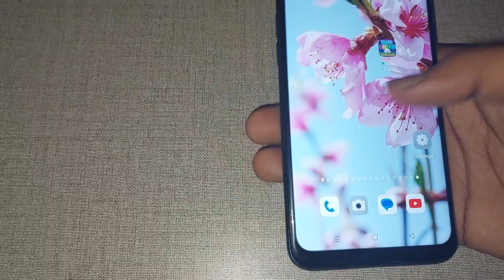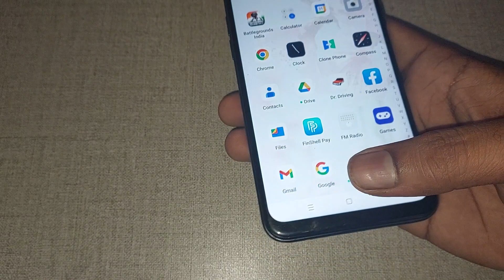oppo reno portrait camera setting, oppo reno me portrait camera setting use kaise kare